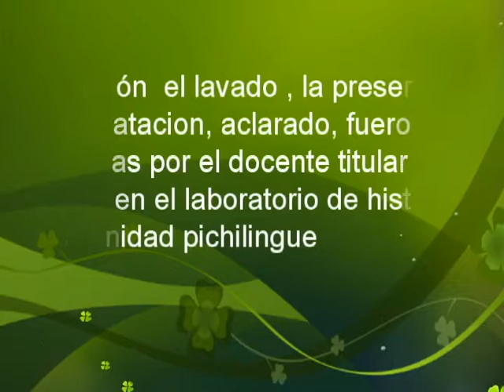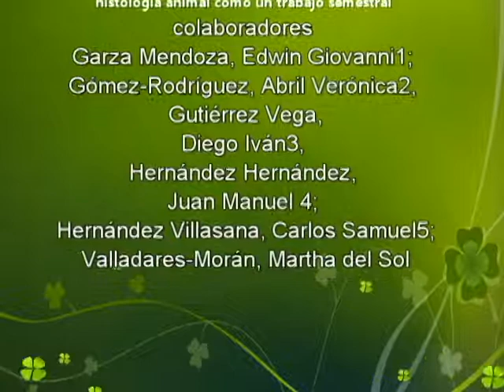Histología de Anémona Método histológico 16 II